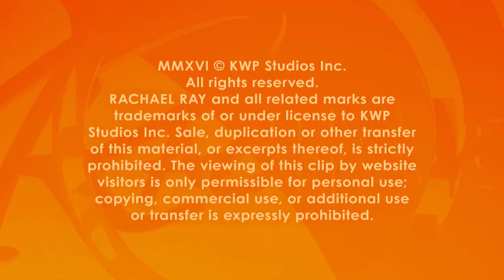Tyler Hoechlin on Creating His Own Superman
Tyler Hoechlin soared onto the small screen this fall as Superman in season two of The CW’s “Supergirl” and he’s talking about everything from wearing that iconic suit to the pitfalls of onscreen “flying.”